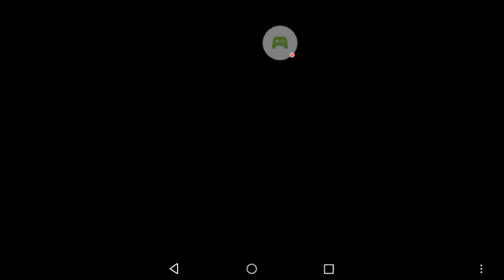MY MUM PLAYS FNAF